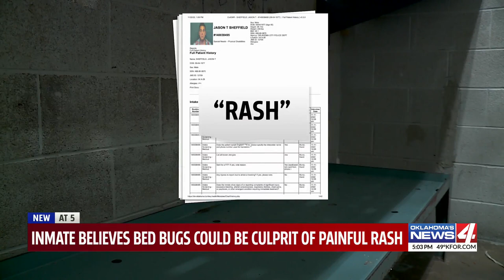Oklahoma Co. inmate believes bed bugs may be to blame for painful rash